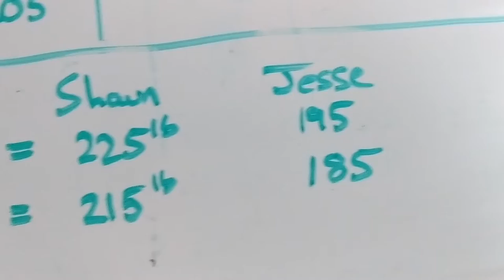Peaking Series: Week 3 Bench Day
Try out our peaking block for testing your 1 rep maxes! In this video, Shaun and Jesse complete the bench press day in the third week of their peaking block, and reflect on changes and improvements they've made on the bench over the past few months.

Jesse doesn't like bench press very much...